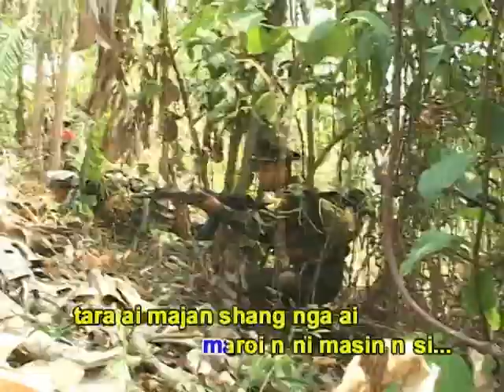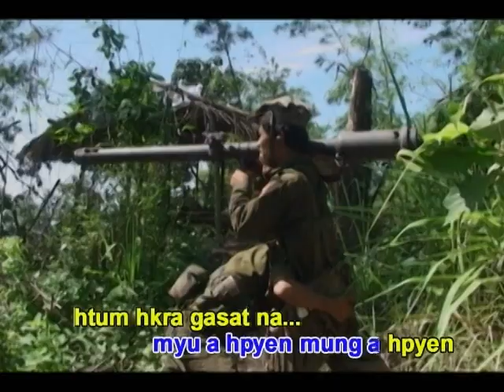Arawng La Let Sha